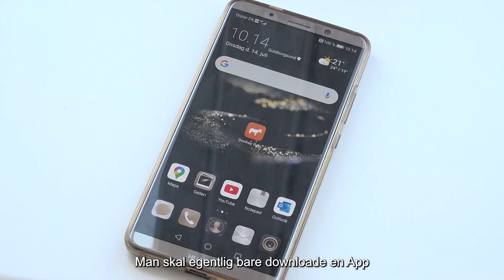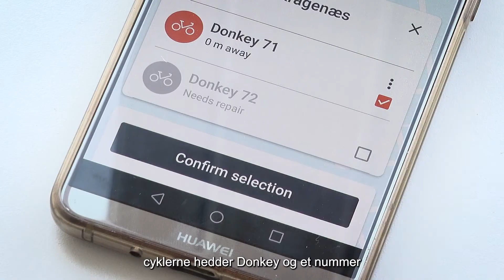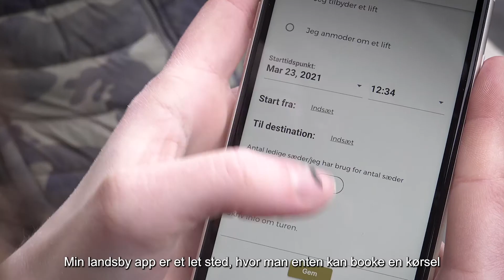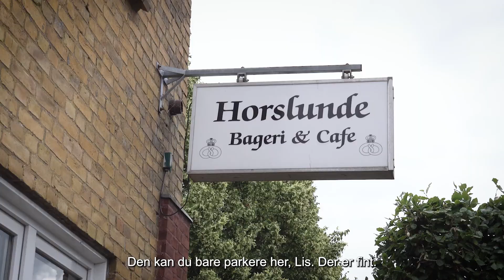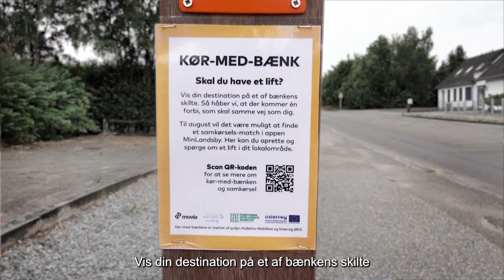Samkørsel bidrager til den grønne omstilling